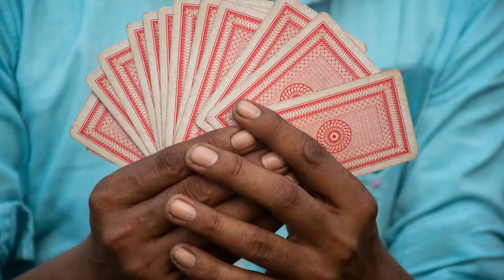Asesoría para lograr un mejor CV, perfil LinkedIn y Hacks de empleabilidad Elaborar un CV de impacto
Asesoría para lograr un mejor CV, perfil LinkedIn y Hacks de empleabilidad
¿Cómo elaborar un CV de alto impacto?
Construimos un perfil estelar en LinkedIn
¿Conoces la metodología simple, directa y muy dinámica para la búsqueda de puestos de trabajo?
Proporcionamos Hacks personales para realizar tu búsqueda laboral
¿Sabes si tu entorno es eficaz en la práctica de la transición laboral?
Ayudamos a mantener una actitud positiva siempre y enfocado lograr ser contratado
¿Conoces tus argumentos para demostrar cómo puedes soluciones problemas importantes?
Proponemos respuestas a problemas que experimentan las empresas de tu industria.
¿Cómo destacar y agregar valor en las organizaciones?
¿Cómo evitar la pérdida de interés de los posibles empleadores?
Enfocamos tus esfuerzos para aumentar tus probabilidades de obtener tu próxima entrevista.
Aportamos información adicional y de una manera que pueda llamar la atención de los responsables de recursos humanos
Tu candidatura quedará diferenciada entre tantos candidatos a un mismo puesto
Te asesoramos para que puedas captar la atención de los reclutadores